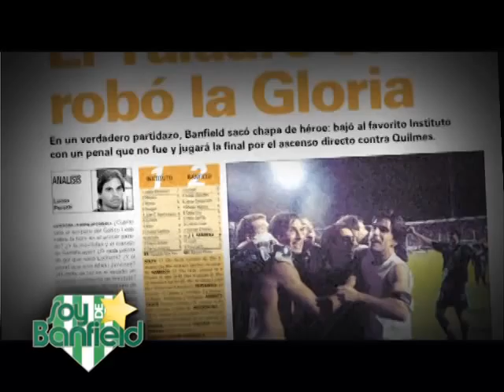Trailer Soy de Banfield - Especial Ascenso 2001